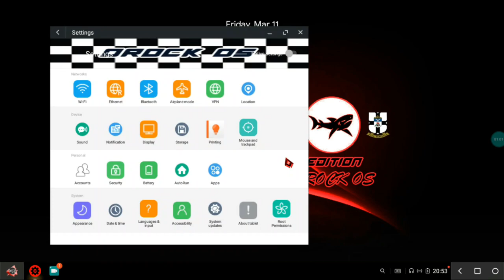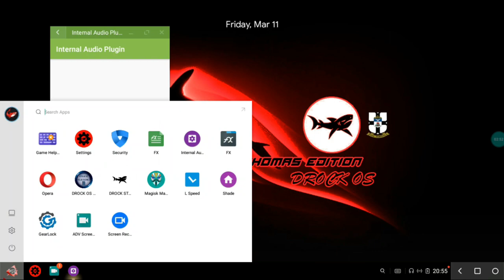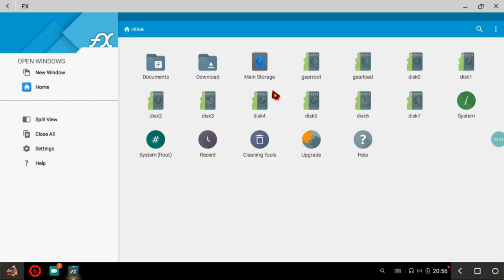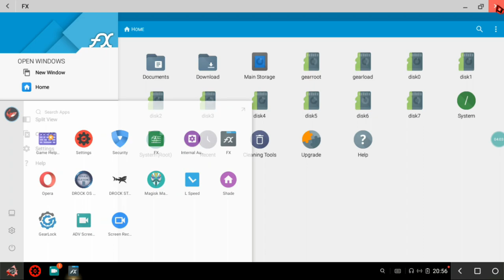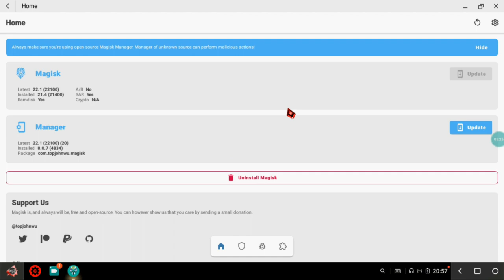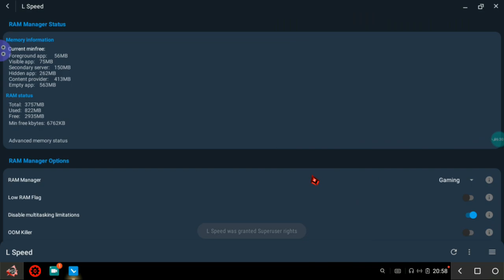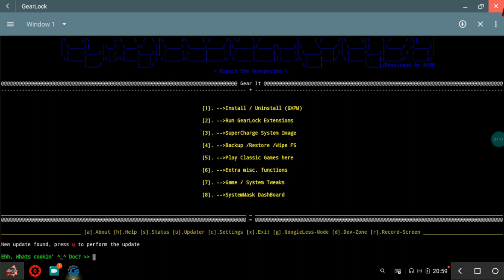Review | Thomas Edition DROCK OS 64BIT | Phoenix OS | internal Audio Recording Stable FPS Android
google play store console
play store console
google play console
playstore console
play console
coloros 12
google console developer
android app development
adb shell
android developer
360 root
google screen
adb devices
android jetpack
oneplus nord 2 gsmarena
android developer console
google tasks
google play developer
genymotion
adb android
android sdk
app creator 24
new android phones
android debug bridge
good lock samsung
pixel experience
google device
android x86
knox samsung
cryptotab browser pro
google play publish
motorola moto e
apple music android
samsung galaxy m02s
samsung galaxy s21 ultra 5g stores
google pixel 5a 5g
google developer account
stock android
oneplus 7 pro android 11
android 1 plus
oneplus launcher
android store
appcreator24
vpn android
grapheneos
tvpato2
best keyboard for android
motorola moto g power
snapchat uptodown
android q
samsung galaxy y
one ui
digital wellbeing
screen2auto
newest samsung galaxy phone
google tv
google tts
samsung galaxy f22
android tutorial
best android phone 2020
google widget
appbrain
kotlin android
reddit android
lineageos
miui 12.5
samsung one ui
latest samsung galaxy phone
google pixel watch
google tv app
google voice text
oneplus nord n200 5g
google podcast
apkmonk
samsung galaxy phones
mobdro 2021
teamviewer android
samsung galaxy z fold 3
twrp recovery
one ui 4
smart launcher
google text
android app sites
android studio
google phone app
samsung galaxy view
samsung galaxy f52 5g
android os
emui
android phones 2021
tv online android
google text to speech

For Help Contact With Me At

✿ If you got any ©️ copyright problem in this video,, Don't Take Any Action ,,,

✿ This is a Video made for Education purpose Only For Gamers Audience Garena Free Fire PUBG MOBILE Phoenix OS Lag Fix . No Any Harmful Contents in this video. Its Just For Education Only.